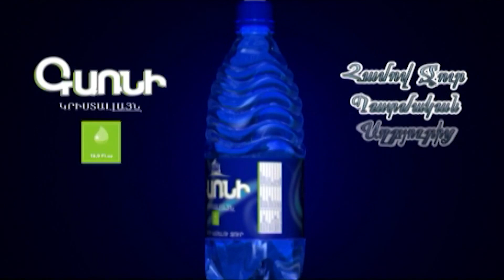Ղալաթ կանի մեկը, որ կասի` կառավարությունը կոռումպացված է․ Փաշինյան